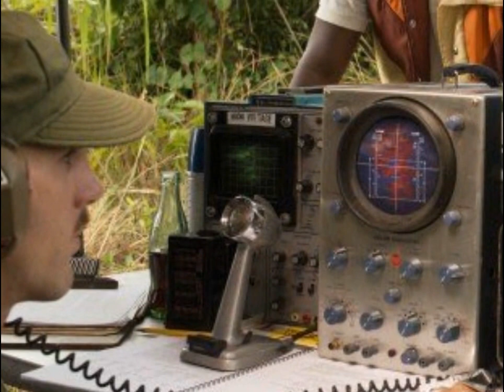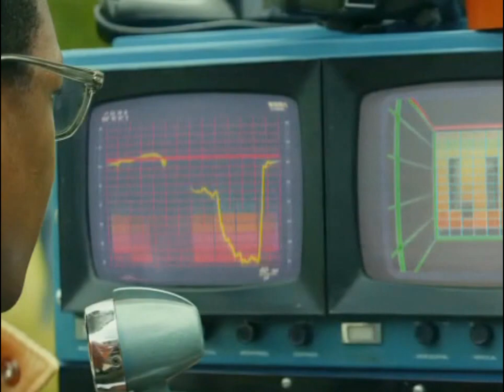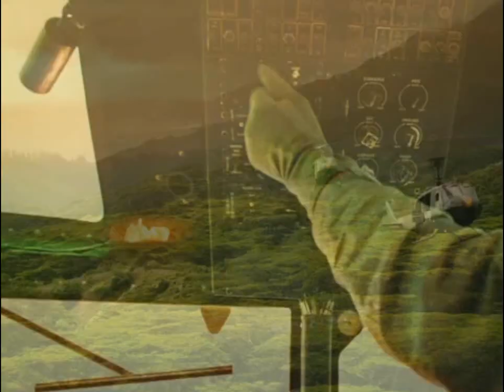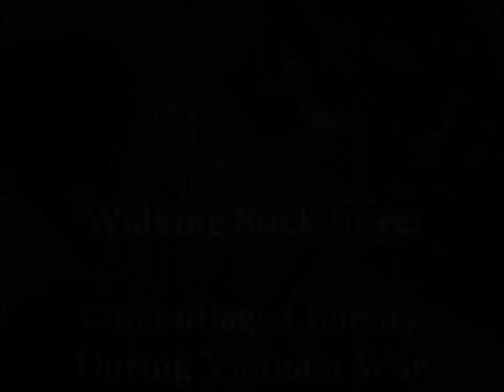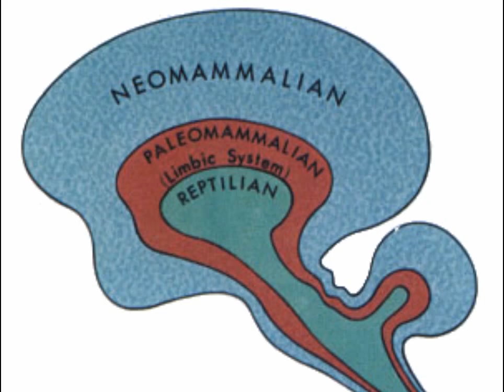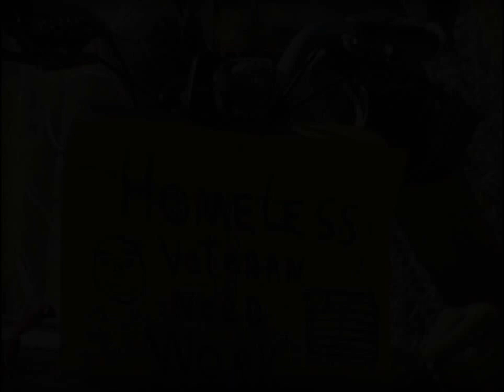Hidden Meanings Behind the Movie, "Kong: Skull Island" (Spoilers)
Selected by “Conscious Movie Reviews,” “Kong: Skull Island” is a sci-fi, action and adventure film.  In 1973, Bill Randa of Monarch, a U.S. Government organization, assembled an expedition team with military escort to map out Skull Island, the last unchartered area on Earth within the South Pacific.  He wanted visible proof that giant monsters exist there, based on the Hollow Earth Theory.  Upon arrival, they must survive the surprise attack by King Kong, a 100-foot gorilla, and other fearsome creatures like the Skullcrawlers.

Some of the hidden meanings behind the movie, "Kong: Skull Island" relate to the horrors of the Vietnam War and the popular movie, "Apocalypse Now."  There are other historical references to the Hollow Earth Theory and nuclear tests conducted by the U.S. and France in the South Pacific.  You'll also learn about how the Skull Crawlers behave similarly to our reptilian brain, which is the brain stem.